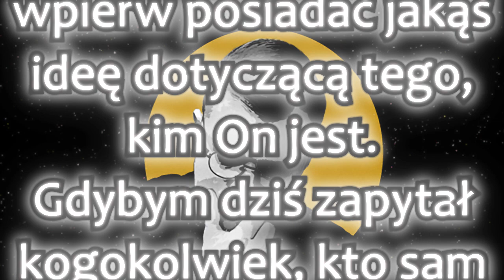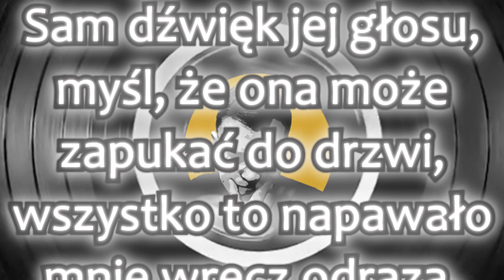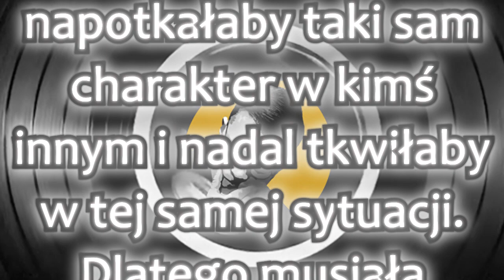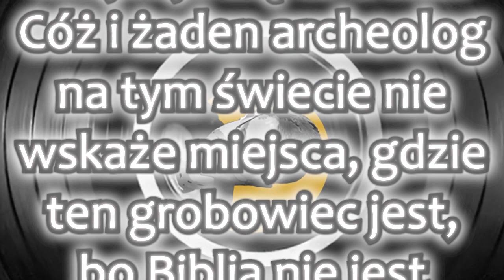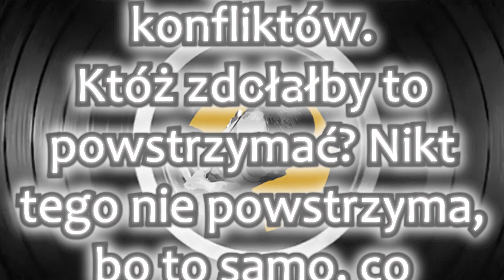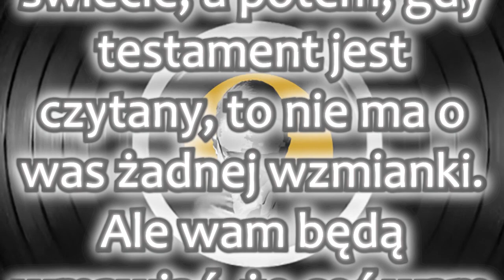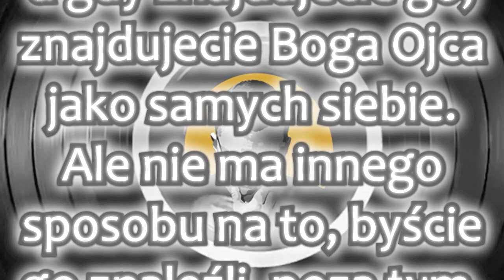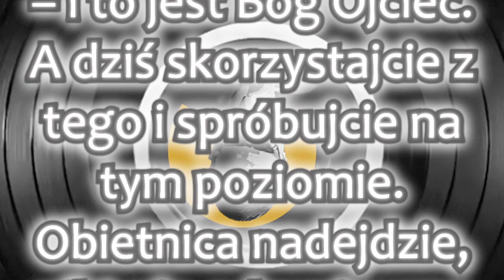Neville Goddard - Miejcie ufność w Bogu PL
Neville Goddard - Trust in God 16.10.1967
Neville'a Goddarda możemy opisać wieloma słowami: przewodnik duchowy, filozof, prorok, mistyk, religioznawca, pisarz i wykładowca), przede wszystkim był jednak nauczycielem, bo nauczał ludzi jak mentalnie, dzięki używaniu wyobraźni (w towarzystwie uczuć i wiary,) tworzyć i kształtować swoją fizyczną rzeczywistość.

Główną myślą, którą starał się przekazywać ludziom było to że to wyobraźnia jest tym Bogiem, o którym możemy przeczytać w Biblii. Samą Biblię zaś interpretował jako plan i schemat nieuniknionego rozwoju człowieka. Postacie z Nowego i Starego Testamentu zdaniem Neville'a Goddarda nie były ludźmi tylko stanami psychicznymi, w których znajduje lub może znajdować się człowiek w zależności od stopnia swojego duchowego wglądu.
Neville Goddard mistrz prawa przyciągania (które nazywał Prawem Boga) pokazywał swoim uczniom w teorii i w praktyce jak dzięki samemu zakładaniu istnienia danego stanu, rzeczy czy też wydarzenia, manifestować je następnie w świecie fizycznym. Po okresie 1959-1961 jego nauczanie stało się już bardziej kompletne o czym wielokrotnie mówił w wykładach które publikuję a zwielokrotnioną moc i wartość osiągnęło po jego trzecim Wielkim Objawieniu czyli po 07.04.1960 roku. Potem jego nauka wciąż umacniała się aż do 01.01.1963 gdzie miało miejsce czwarte wydarzenie i wówczas jego posłannictwo ukazało się w pełni :) Po 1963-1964 roku ludzie zaczęli odsuwać się od Neville'a co było zgodne z treścią Biblii. Tylko najwierniejsi uczniowie mu zaufali i poszli dalej, reszta została jego "wrogami" co sam symbolicznie podkreślał współczując im i wybaczając. Celem jego nauczania nie było powierzenie ludziom na tym świecie wiedzy na takie popularne tematy jak: "być nieśmiertelnym i wiecznie młodym" czy "zmieniać ołów w złoto", ale wiedzę na temat scalenia się z Bogiem i przebudzenia się jako On sam, do czego też gorliwie namawiał swych czytelników i słuchaczy. Zdawał sobie sprawę jednak z tego że ludzie bardziej chcieli słyszeć go jak mówi o tym jak mogą zdobyć pewne rzeczy, niż to jak mają zmienić siebie by stać się godnymi i gotowymi na spełnienie w nich Obietnicy Boga. Jednakże nie miało to dla niego znaczenia bowiem był pewny że dla każdego: "przyjdzie taki dzień, że nastąpi głód którego nic z tego świata nie będzie mogło zaspokoić a jedynie doświadczanie Boga"...